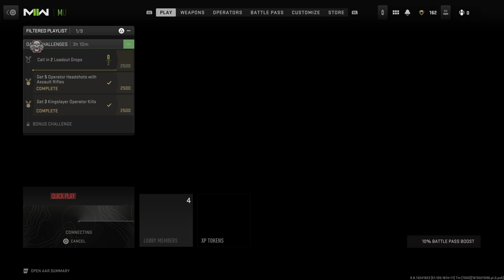PAUL POGBA BUNDLE goes CRAZY | MODERN WARFARE 2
Paul Pogba Bundle recently came out and its amazing. Good builds and very power.

I enjoyed using this.

Oh and Paul Pogba is one of my Favourite Football players.

Instagram.com/DerinRoots/